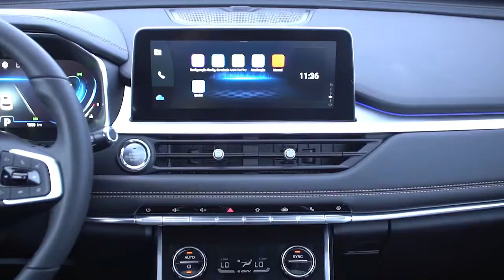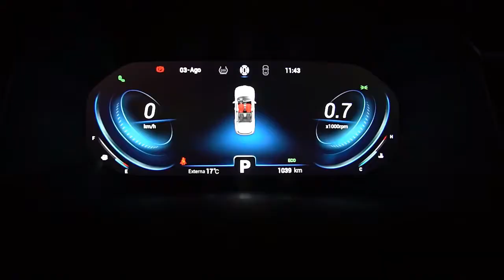SUV CHERY TIGGO 8 COM 7 LUGARES 1.6 TURBO COM 187 CV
Quase dois meses depois de lançar o sedã médio Arrizo 6, a Caoa Chery já marcou a data para a chegada da sua nova novidade. O crossover de 7 lugares, que será o modelo mais caro da marca no Brasil, será lançado no dia 12 de agosto. Para preparar a estreia do SUV, a empresa já criou um hotsite para cadastrar interessados e agendar o test-drive. Será equipado com o motor 1.6 turbo de 186 cv e deve custar mais de R$ 120 mil.

Em seu site e no comercial que vazou nas redes sociais há algumas semanas, a fabricante destaca que o Tiggo 8 será equipado com um motor 1.6 turbo de quatro cilindros com injeção direta. Ele foi lançado na versão reestilizada do crossover na China, trabalhando em conjunto a uma transmissão automatizada de dupla embreagem e 7 marchas, feita pela Getrag e banhada a óleo.

Os materiais revelam que contará com central multimídia com tela de 10,25”, painel de instrumentos digital com display de 102,3’, carregador de smartphone por indução, câmera 360°, sensor de ponto cego, faróis full-LED, teto solar panorâmico, sensores de estacionamento e ar-condicionado digital de duas zonas controlado por uma tela sensível ao toque. Uma imagem da cabine adianta que terá seletor de modo de condução e assistente de descida em declive.

Ele tem 4,70 metros de comprimento, 1,87 m de largura, 1,74 m de altura e com um entre-eixos de 2,71 m. Ele tem capacidade para 7 pessoas. O porta-malas tem espaço entre 193 litros e 1.930 litros, dependendo de quantas fileiras estiverem rebatidas. Irá brigar diretamente com Volkswagen Tiguan Allspace e Peugeot 5008 no segmento de crossover com capacidade para 7 passageiros.

No comunicado enviado à imprensa, a empresa diz apenas que o Caoa Chery Tiggo 8 terá “o maior alto nível de refinamento e excelência dos SUVs grandes”, sendo “o maior, sofisticado e mais luxuoso modelo da Caoa Chery”. Isso porque ele será posicionado acima do Tiggo 7 na linha da empresa, como o mais caro da empresa – isso até a chegada da submarca de luxo Exeed, prometida para janeiro de 2021.